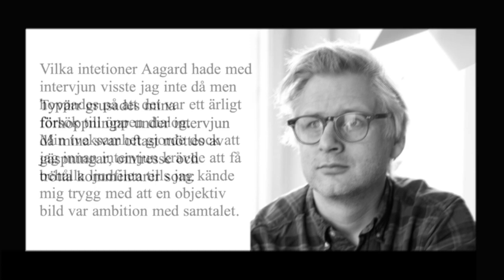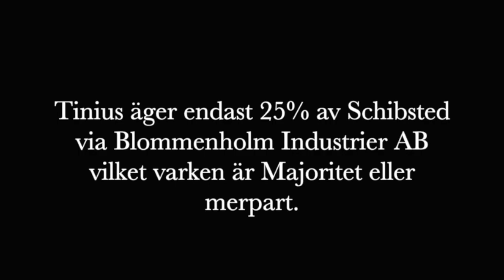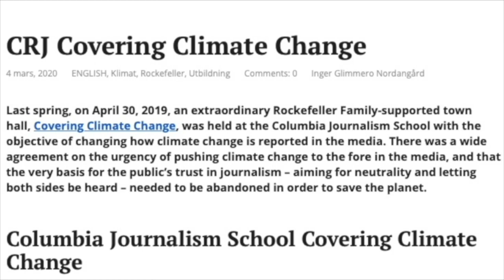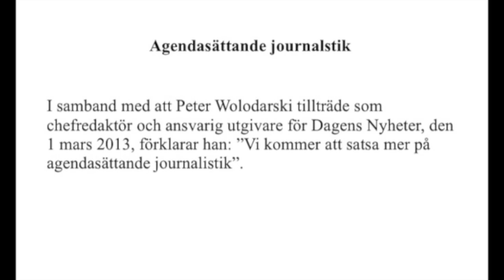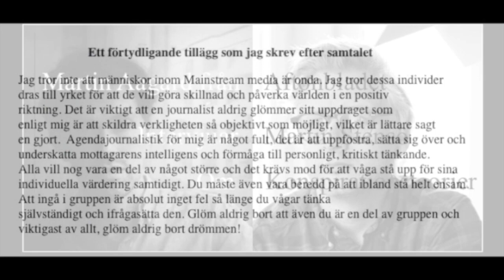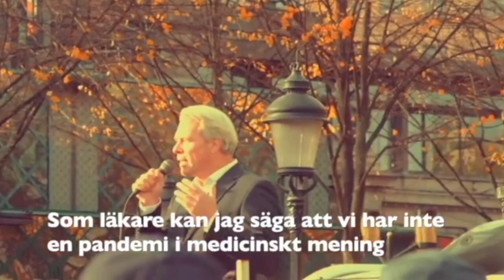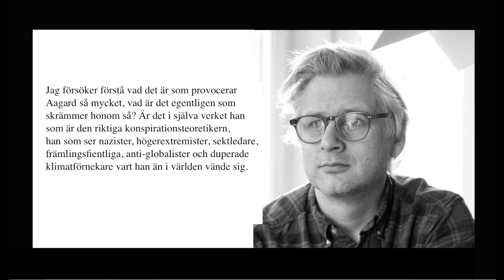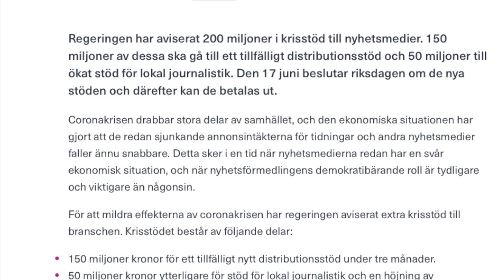Dokumentär om en intervju Hela serien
Aftonbladets Martin Aagård intervjuar mig för podden "den största konspirationen", till vilket jag efter intervjun avböjer medverkan.
Här kommer min egen berättelse om upplevelsen. Intervjun släpptes i tre delar och samtalet är från 13:e november 2020. Jag kallar filmen/podden för Dokumentär om en intervju.

Skicka gärna en gåva via Swish 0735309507 om du vill bidra till kanalens innehåll och utveckling.